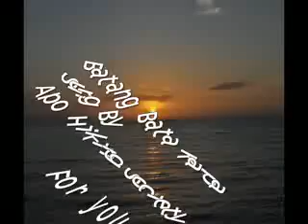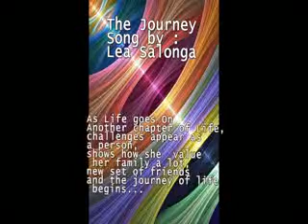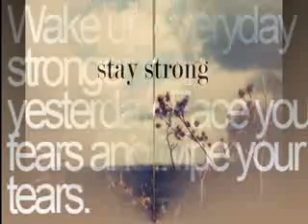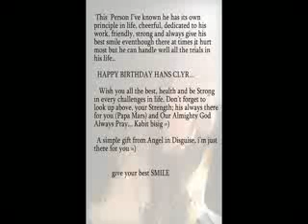Clarahanna Valentines Celebration =) from your Angel in Disgusie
Hope you like this Claire..It shows the journey of your life..Be strong and Keep Faith to our Almighty God...